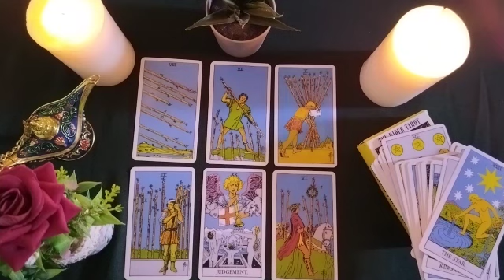CANCER🖤A SHOCKING CALL😱A BRUTAL CONFESSION🔥KARMA🍃 HE IS PAYING FOR EVERYTHING HE DID TO YOU👀